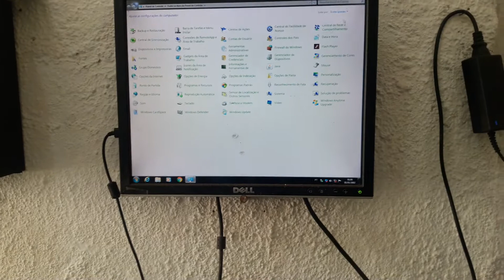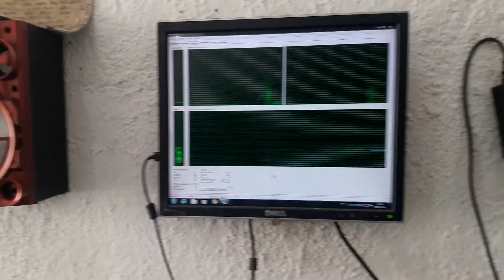UPGRADE PLACA AME DDR2 CORE 2 DUO